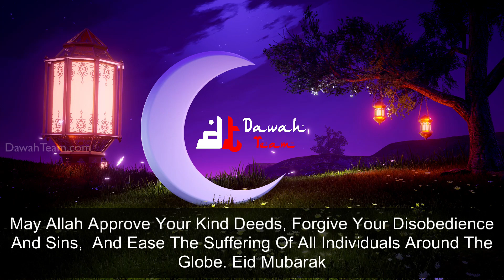EID UL FITR 2020